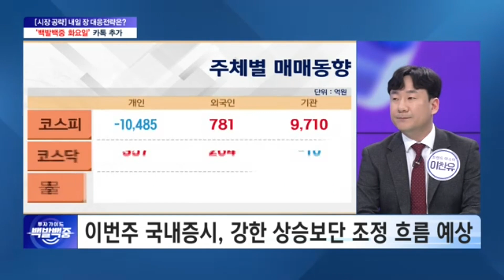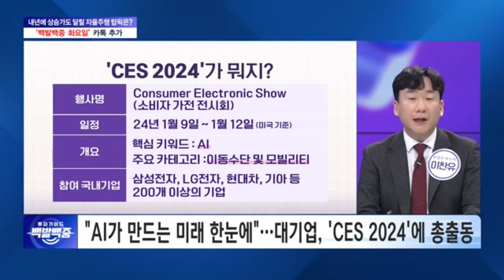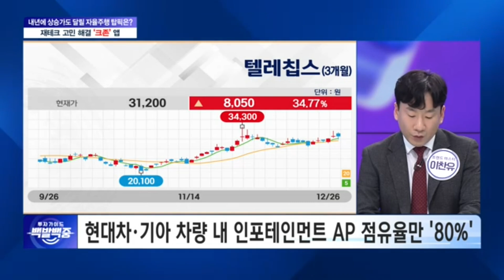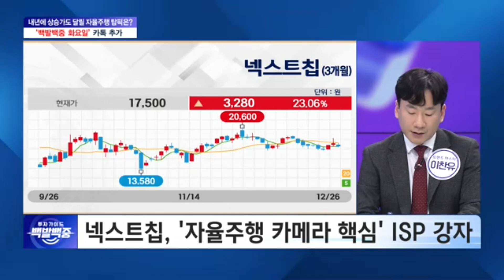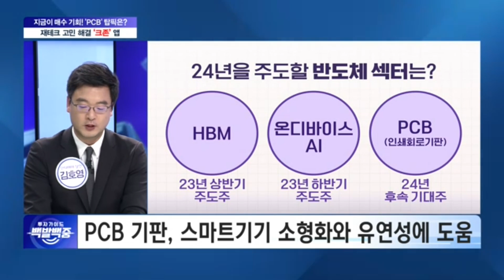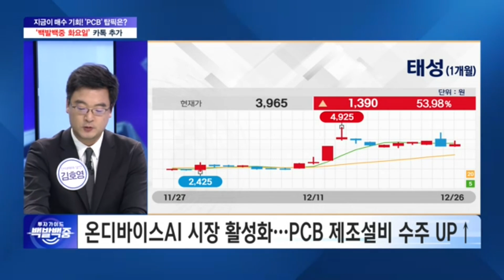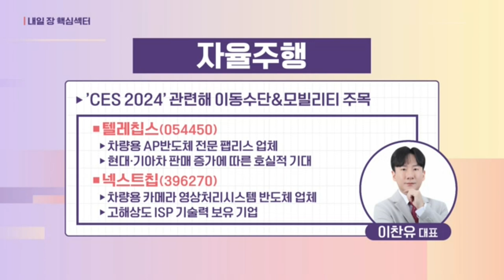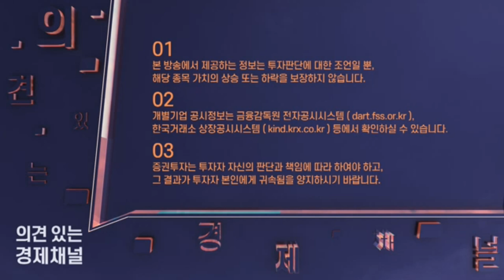텔레칩스·넥스트칩을 지금 매수해야 하는 이유..."다음달 CES2024 개막"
투자가이드 백발백중!
매주 월~목 오후 4시 SBS Biz가 엄선한 전문가와 함께 성공 투자하세요!

0:33 연말 거래량 감소로 횡보장세 전망
1:15 기관의 윈도우드레싱에 개인투자자는 흔들리지 말 것 당부
3:06 미국 시간 1월9일 세계최대 가전쇼 CES2024에서 자율주행도 큰 비중 차지
4:49 자율주행 섹터에서 텔레칩스, 넥스트칩 추천
6:39 AI반도체 열풍 속에서 다음 상승 후보로 PCB관련주 꼽아
8:47 PCB 탑픽으로 태성과 히든종목 추천